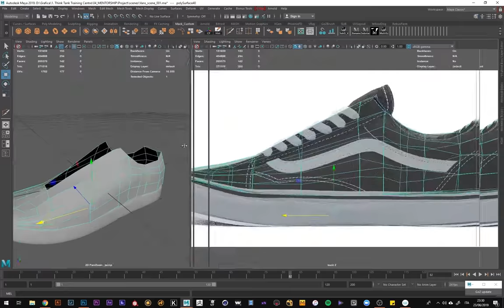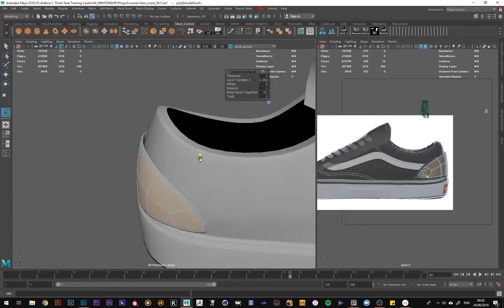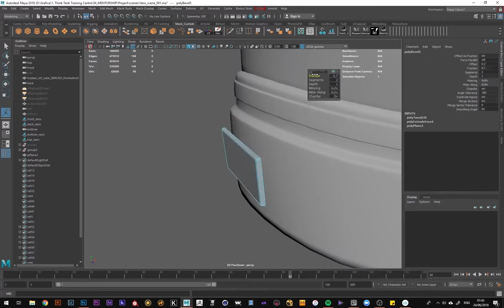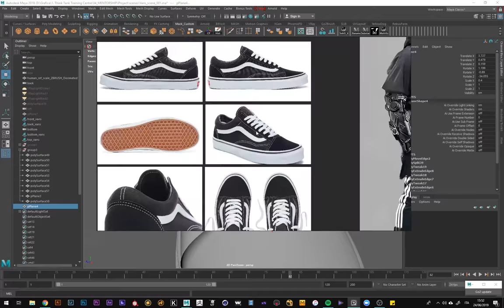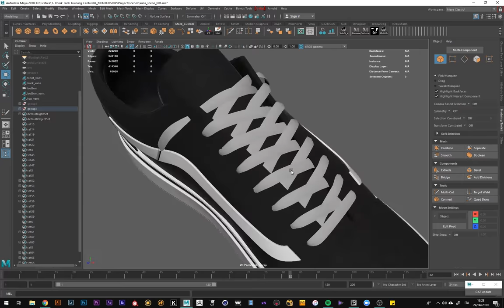Speed Modeling X - Vans Old Skool | Mentorship Project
Software: Maya

Song: Clockwork - Original mix

- Mack